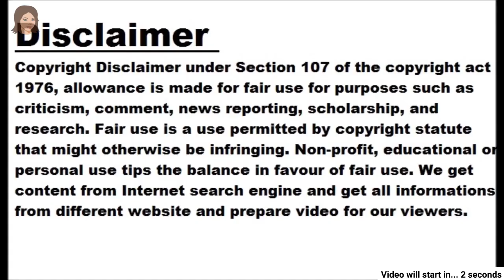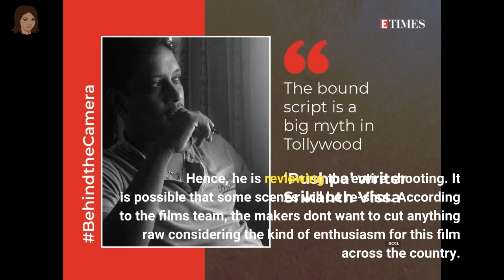Pushpa's second part shoot stalled, release may be delayed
- No update after shooting started in Vizag - As the makers of the film are not satisfied with the shooting done so far, there is a possibility of some reshoots Mumbai: The shooting of the second part of South's hit film 'Pushpa The Rise', 'Pushpa The Rule', has been stopped. The fans of the South are making inquiries about this. Fans were excited when the shooting of this film started in Vizag some time ago. Various discussions started about the actors and sequences of the film. But, recently there is no update about the film. According to informed circles, director Sukumar is not very satisfied with the amount of shooting of the film so far. Hence, he is reviewing the entire shooting. It is possible that some scenes will be re-shot. According to the film's team, the makers don't want to cut anything raw considering the kind of enthusiasm for this film across the country. Distribution rights of 1000 crores have been demanded for this film. Under those circumstances, it is not possible that a single scene should be weak. Some scenes may be reshot after being rewritten.